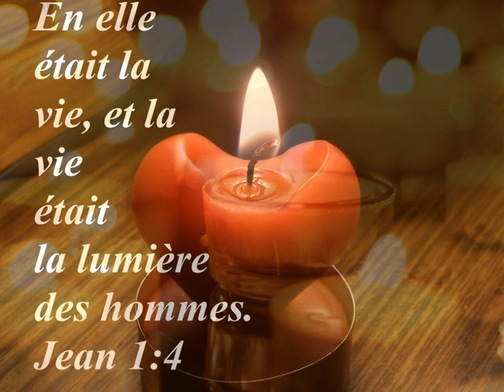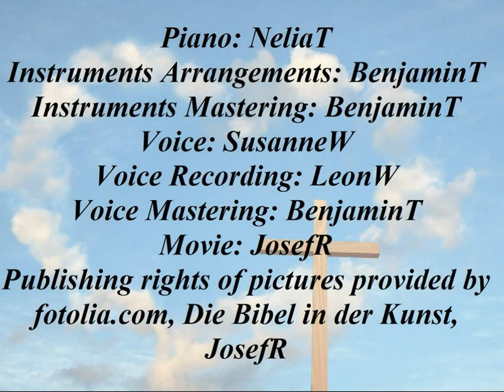Brille ô Jésus (G-Major, FR, SusanneW)